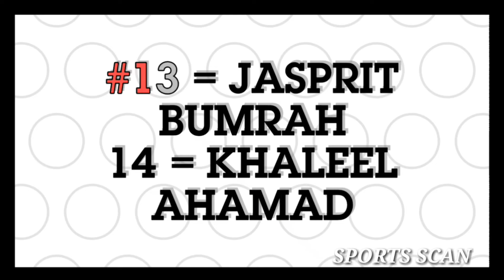India vs New Zealand 2019 || India T20 Squad || 3 T20 India vs New Zealand Squad 2019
India T20 Squad against new Zealand 2019 || Ms Dhoni return in T20 squad against new Zealand 2019

Please subscribes my YouTube channel sports scan .

🌐🌐SOCIAL ACCOUNT🌐🌐

UNDER SECTION 107 OF THE COPYRIGHT ACT 1976 ALLOWANCE IS MADE FOR ''FAIR USE'' FOR PURPOSE SUCH AS CRITICISM ,COMMENT,NEWS REPORTING,TEACHING,SCHOLARSHP,And RESEARCH FAIR USE IS A USE PERMITTED BY COPYRIGHT STUATE THAT MIGHT otherwise infringement nonprofit EDUCATIONAL OR PERSONAL USE TIPES THE BALANCE IN FAVOUR OF FAIR USE.

- Attribution 3.0 Unp